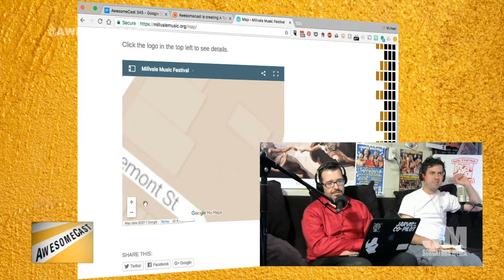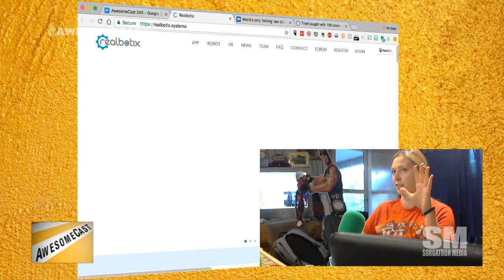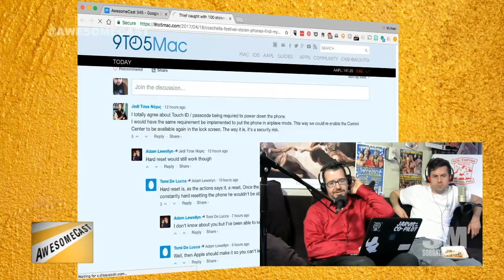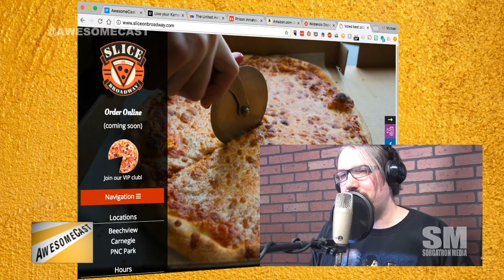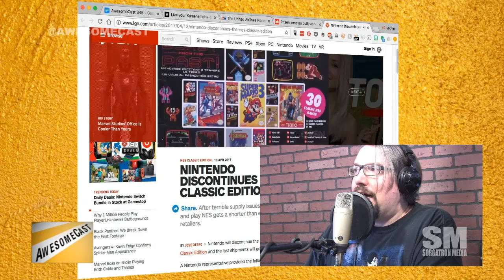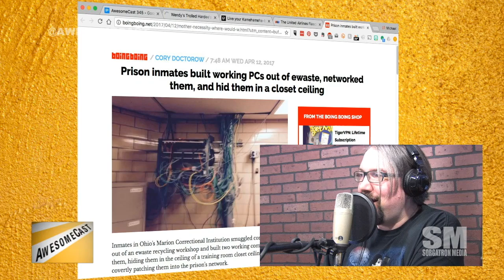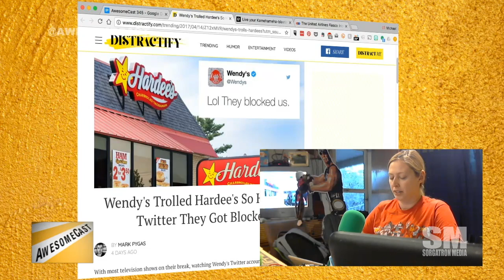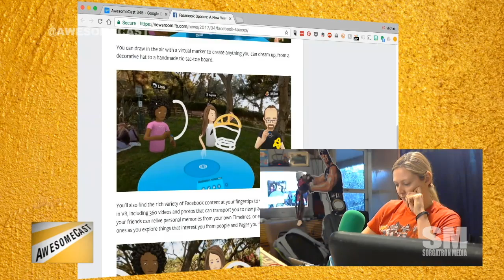AwesomeCast 345: Don’t Eat the Raspberry Pi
The prodigal daughter, Katie, returns this week to keep Sorg and Chilla in check while Brian Crawford of The River’s Edge joins us for AwesomeCast 345. They’re talking about some of this week’s awesome things in technology, including:
Brian is talking about the Millvale Music Festival and their cool Google Maps integration as his Awesome Thing of the Week.
The Millvale Music Festival is also looking at integrating Google Calendar interfacing too. Geeks + Music = ROCK
Katie is giving a shout out to Chilla for her Awesome Thing of the Week – the Real Doll with Harmony AI.
AI without the Real Doll. The conversation is really geeky over here.
This is how we get Sky Net, people.
Chilla is telling us about the Coachella stolen iPhone caper – solved by Find My iPhone.
As if Sorg isn’t geeky enough running a tech podcast. He has a Go Pro bag of holding.
Don’t have a Go Pro? It’s okay, Sorg’s bag of holding comes with iPhone or 360 Camera attachments, too.
Thanks to Rizz for making us hungry for pancakes thanks to the Pancake Bot.
Even geekier Brian is excited about the Star Trek replicator implications of Pancake Bot.
Slice on Broadway, we need to talk about a pizza printer. (You should listen to this week’s show…)
Nintendo is discontinuing the NES Classic Edition?
More Zelda copies have been sold than actual Switch consoles?
Ryan Haggerty shared a fun story about prison inmates building a PC out of waste materials.
Wendy’s trolled Hardees so hard they got blocked?
Dragonball Z VR is a thing? (Yes, we’re still geeks. Yes, we’re excited about it.) Kamehameha!
F8 announcements happened, and there is QR support!
VR friends in Facebook: Spaces.
We won’t see the VR potential for another 10 years.
Facebook is planning to make phones and tvs obsolete.
We’re such an advanced technology podcast that we’re discussing 1980s and 1990s TV programming.

Follow these awesome people on Twitter: Mike Sorg (@Sorgatron), John Chichilla (@chilla), Katie Dudas (@Kdudders), and Brian Crawford (@RiversEdgePGH).